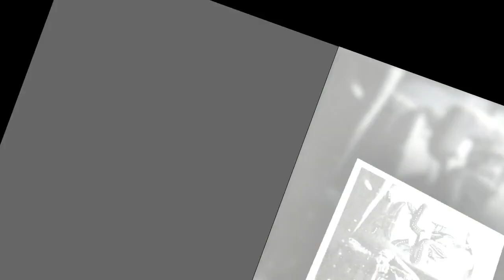LA TERRIBLE ENFERMEDAD que le robó la VOZ a Manolín dejó su vida en tinieblas